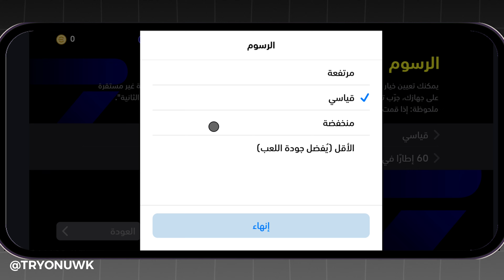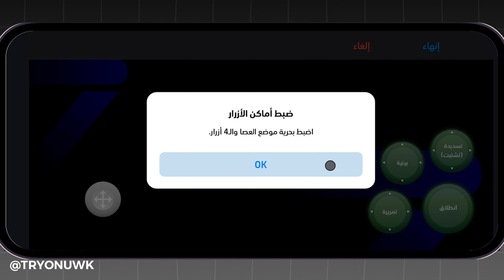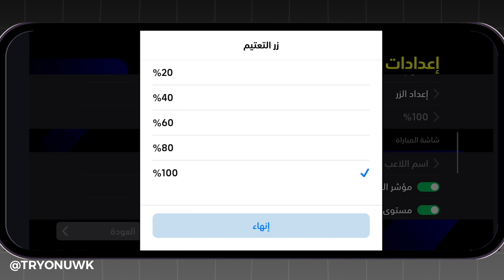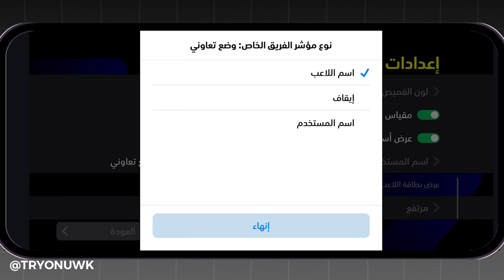افضل اعدادات بيس موبايل efootball 2024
تبحث عن افضل اعدادات بيس موبايل efootball 2024 ؟ في هذا الفيديو، ظبط أفضل إعدادات للعبة بيس موبايل للمحترفين، سنتناول إعدادات بيس موبايل 24 وأفضل إعدادات eFootball 2024 Mobile، إذا كنت تتساءل عن كيفية ضبط إعدادات بيس موبايل للمحترفين أو ترغب في شرح إعدادات بيس موبايل، فإن هذا الفيديو لتتعلم كيفية ضبط إعدادات المحترفين في بيس eFootball.